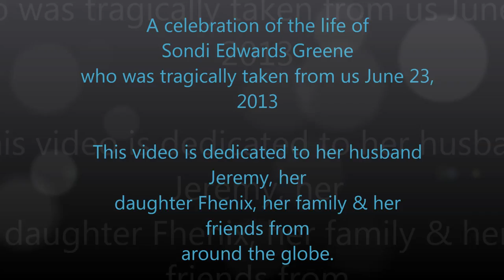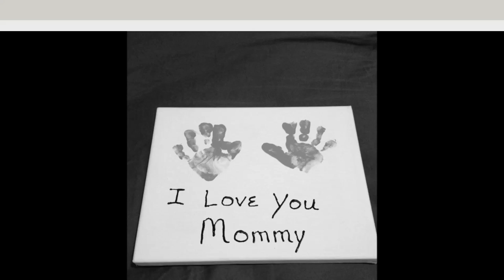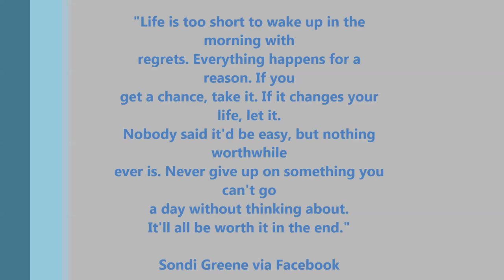Sondi Greene- A Celebration of Life in pictures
This is the first movie video that I have ever made. I am doing so for this beautiful person that we all cared for, Sondi Greene and her family. We lost her so suddenly and through her eyes, we shall all be better people. We are better people just having known you angel.

You are loved and you are missed and our hearts break a little more every minute that we realize that you are never coming back to us.You have left behind an amazing trail of smiles whenever someone speaks your  name.   Every night that I look up into the sky, I shall look for the newest bright star and know that it is your smile that I am looking at.

L.